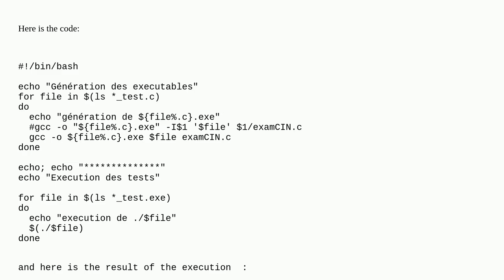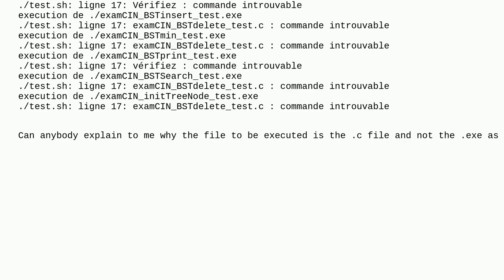Unix: Bash: variable unconsistant in for loop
Bash: variable unconsistant in for loop

A special thanks goes out to the community

  bash